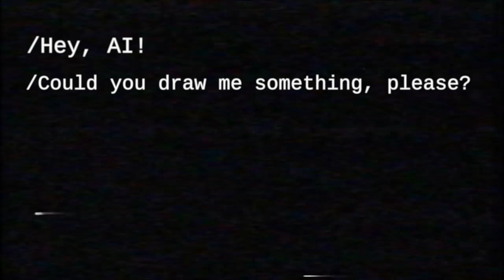I asked AI to draw Toadstool from Lord of the Rings. Unbelievable result!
Insane result!
I asked Artificial Intelligence to draw Toadstool from Lord of the Rings. Just look at this unbelievable result!. I think it`s beautiful to see AI art like this one. Love it!